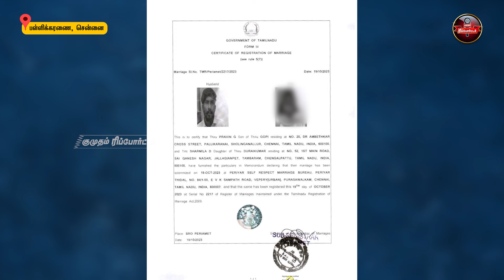மண்ணுக்குள் சேர்ந்த காதல்... ஆணவப்படுகொலை சம்பவத்தில் உருக்கம்! | Kumudam Reporter